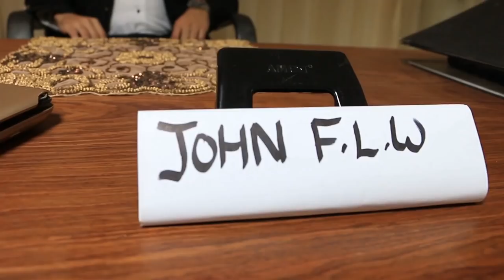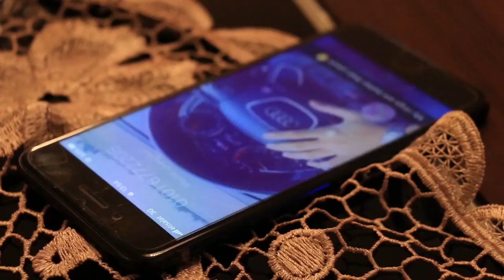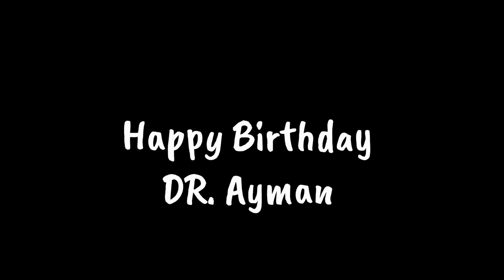AGT8-11 El Waseya - 2018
Institution: MSA
Type: Final Project
Group Number: 11
Video Title: El Waseya
Selected Architect: Frank Lloyd Wright
Drama Type: Play-Building

Idea: A will left by FLW's son to his spoil grandson changes his behavior and attitude.

Cast:
Zeyad Ashraf (Friend)
Saeid Shady (John, son of FLW)
Mahmoud Ehab (spoilt Grandson of FLW)
Alaa Abdullatif (Secretary, Mother)
Aya Mohammed (Lawyer)
Mennatellah Khaled (Stepmother)

Editing: (External) Saeid Shady
Research: Alaa Abdullatif , Aya Mohamed , Mennatellah Khaled.
Camera: (External)
ِAuthor: Mahmoud Ehab
Script: Zeyad Ashraf , Mahmoud Ehab , Saeid Shady
Director: Zeyad Ashraf